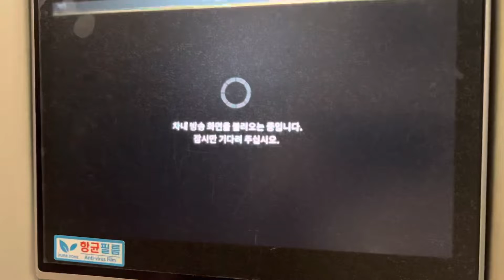KTX이음 강릉역 종착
7월 1일 촬영